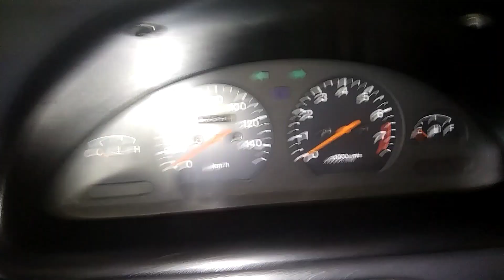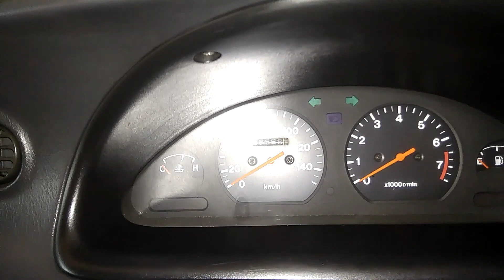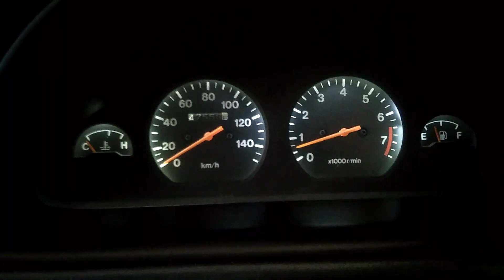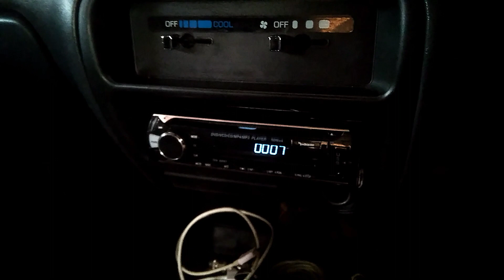GAMPANG!!! MENGHIDUPKAN MESIN MOBIL DAIHATSU ESPASS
Kali ini saya memanasi mesin mobil espass